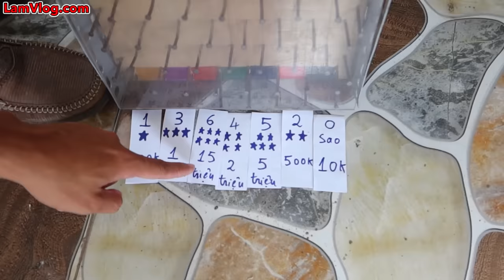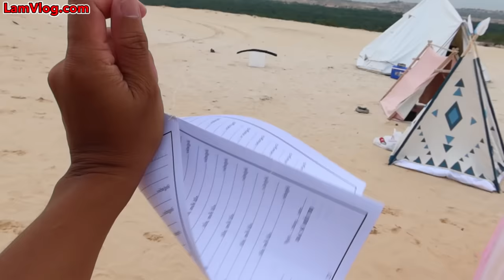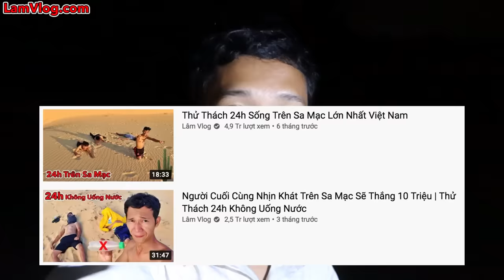Thử Thách Cắm Trại Trên Sa Mạc 0 Sao vs 6 Sao | Cắm Trại 100k vs Cắm Trại 15 Triệu